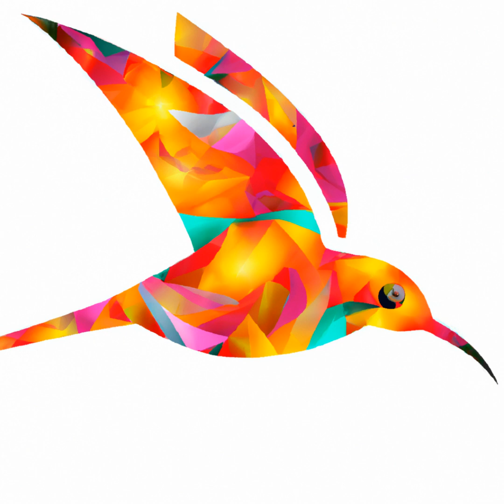Relaxing Chillout Art By Ai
Art & AI world - Discover The Image That Speaks To Your Soul. Enjoy The Therapeutic Sounds Of Chillout Music And The Captivating Visuals Of Digital Art Created By Artificial Intelligence. Invest In Yourself And Own A Part Of This Unique Nft Today.